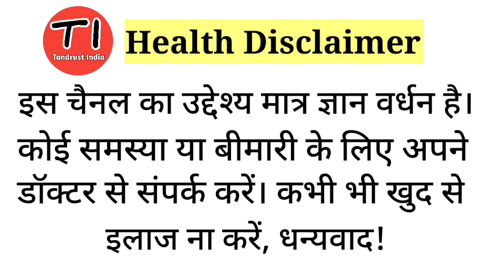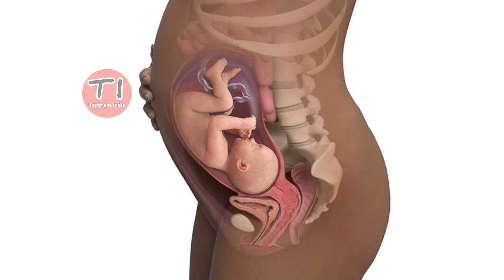गर्भवती महिला खुद से कैसे जाने कि गर्भ में शिशु सही पोजीशन में है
How can you tell the position of your baby